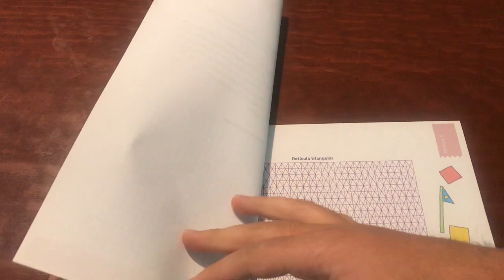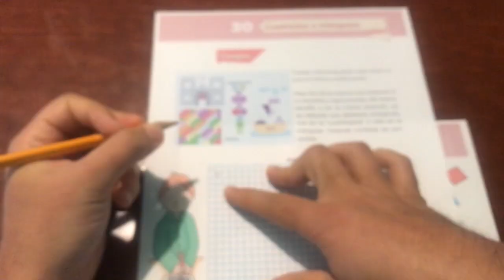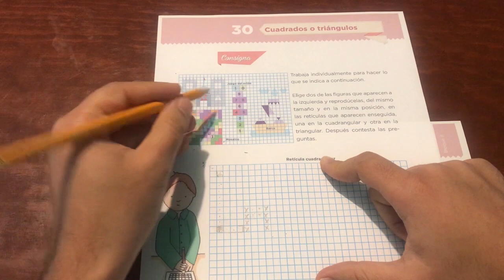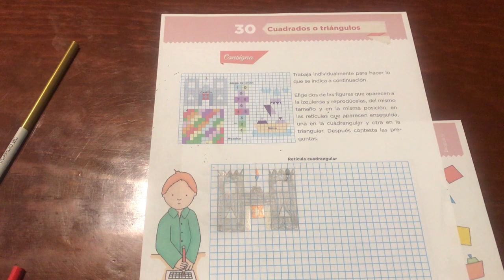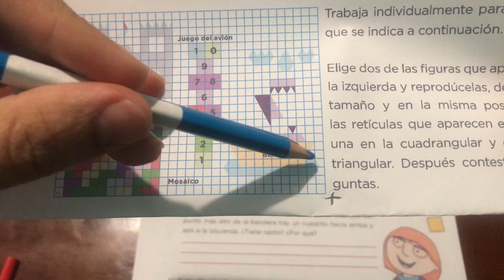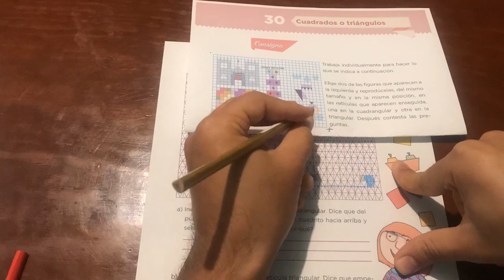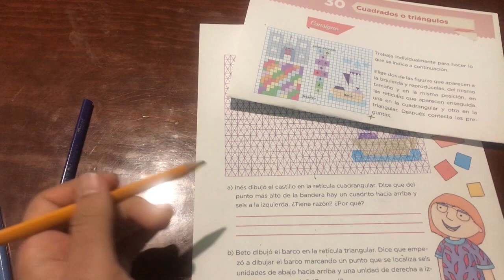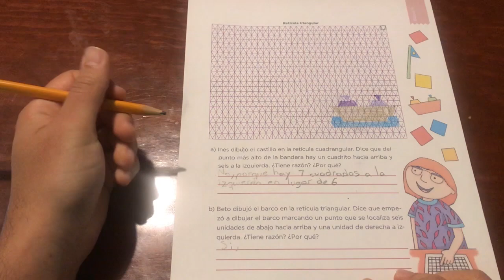30 CUADRADOS O TRIÁNGULOS MATEMÁTICAS QUINTO GRADO